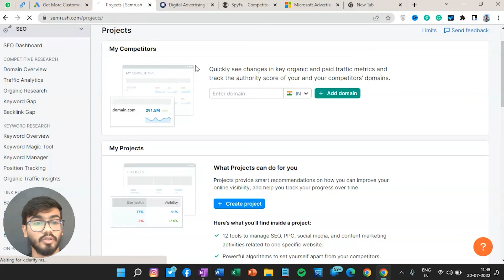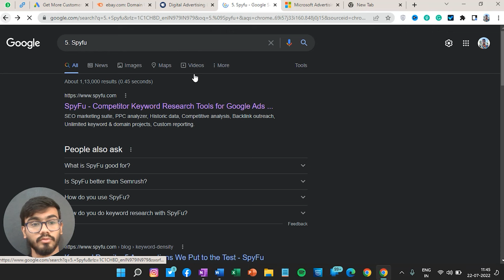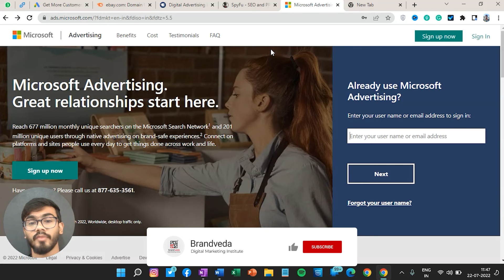Top 5 PPC tools to BOOST 🚀your ADS | INCREASE CTR | JENIL PAREKH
In this video, we will tell you the TOP 5 PPC TOOLS TO BOOST ADS and also by implementing these tools you will definitely increase your CTR.  Google ads, SEMrush, and Ahrefs are some of the tools that will is shown in this video. These tools help in keyword research, traffic research and competitor analysis.

Hi there! New to Brandveda? If so, here's what you need to know -- We like interests related to Digital Marketing a LOT, so we use this channel to explore Google Ads, Facebook Ads, SEO, etc to help you to enhance your information.

Where else you can find us:

Want to learn: MASTERS COURSE IN DIGITAL MARKETING

Want to learn: SOCIAL MEDIA MARKETING

Want to learn: WEB ANALYTICS

Want to learn: ONLINE GOOGLE ADWORDS COURSE STRUCTURE

Want to learn: SEO Courses

( MASTER COURSE IN DIGITAL MARKETING )
Recognized as Best Digital Marketing Institute by UrbanPro
– Rated 4.9/5 by more than 50,000 students.